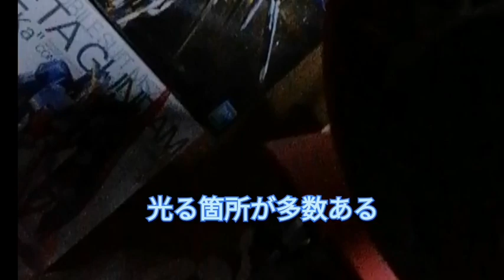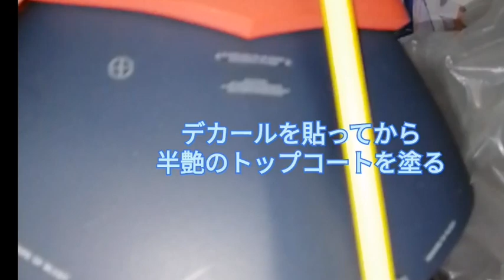シャア専用リック・ドム ガンプラを丁寧に説明してくれる小岩さん 完成レベルは高い!